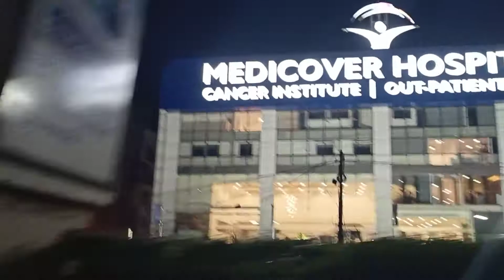Night ride Amazing 😍 view fresh mind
night ride fresh mind amazing 😍 view the city